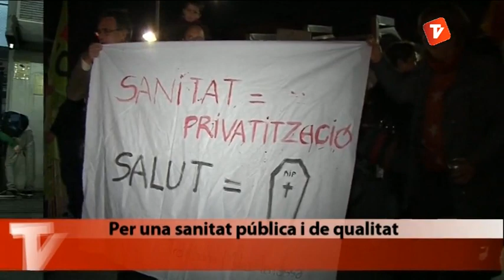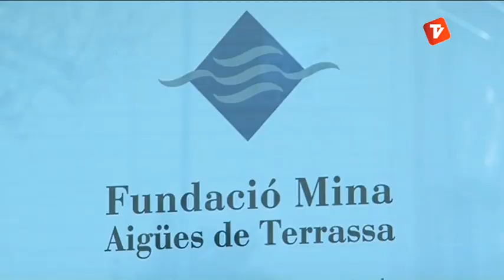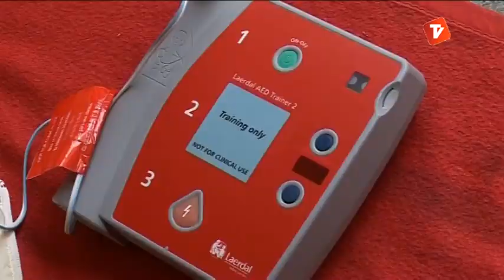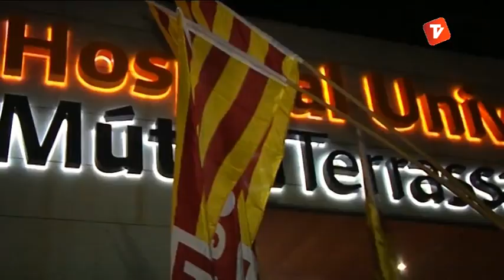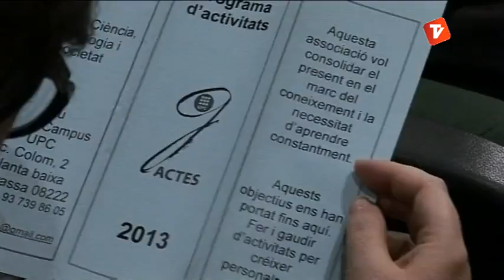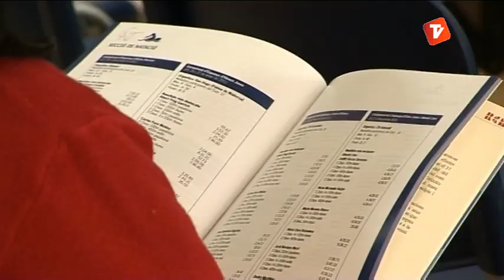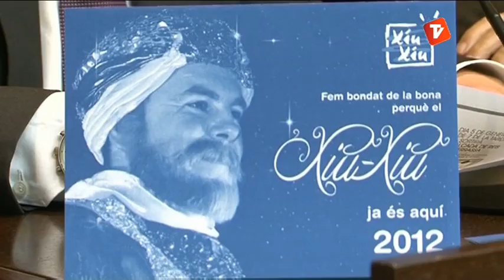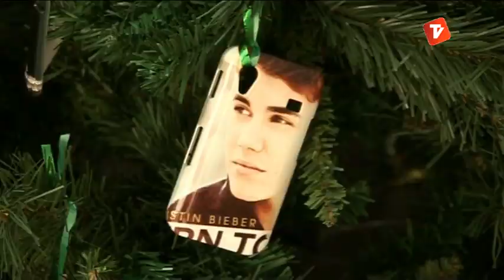Notícies Tarda 21-12-12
Notícies tarda de Canal Terrassa Vallès d'aquest divendres 21 de desembre, presentat per Òscar Pericas.